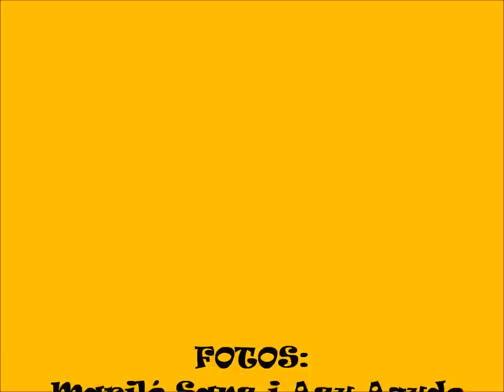VÍDEO: MARROC.wmv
Les fotos pertanyen al bloc EL RACÓ VIATGER de MARILÓ on hi ha dos escrits que parlen sobre el país.